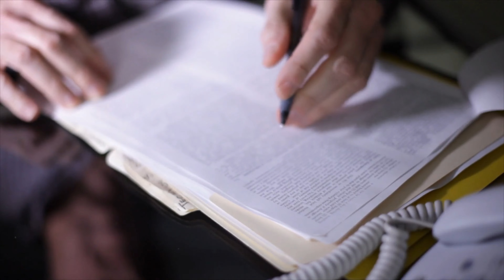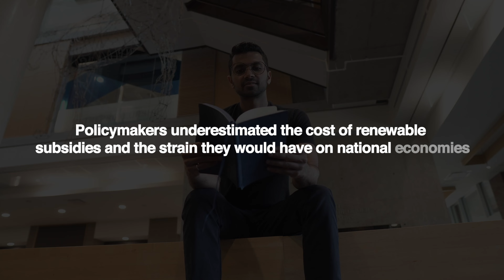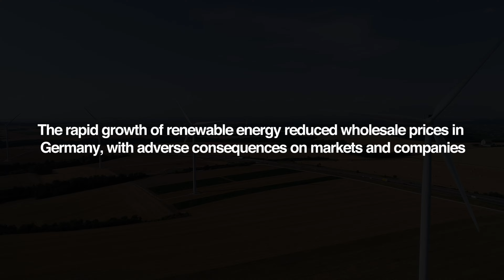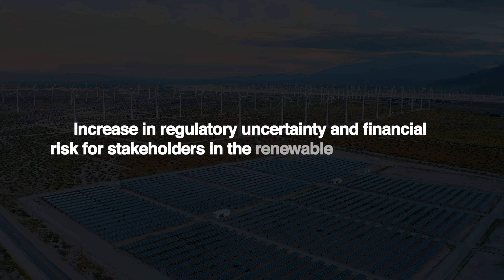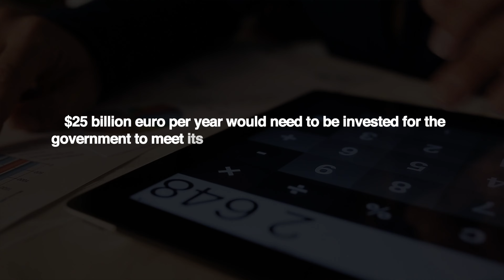How Germany DESTROYED its Nuclear Industry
Throughout the years, a nation that's home to the worlds first environmentalist political party became Europe's largest emitter of carbon dioxide. In this video I share Germany's story of phasing out its fleet of Nuclear power reactors. Where fear trumps science, where energy experts are shunned and philosophers & sociologists have greater influence in a countries energy policy. It can come with some disastrously long term impacts. Right now, Germany is facing a true energy crisis and in this video I'll explain how we got here

⏰TIMESTAMPS
00:00 - Why did Germany pull the plug?
00:48 - Origins of Germany's Anti-Nuclear Rhetoric
02:41 - Impacts of the Chernobyl Accident
04:43 - The Fukushima Accident
05:50 - Origins of the Nuclear phaseout
06:04 - Germany's Dependence on Coal
06:53 - Impacts to Human Health
07:44 - Lessons Learned from Germany's Phase out

📨GET IN TOUCH (Questions, Feedback, New video ideas, Collaborations)